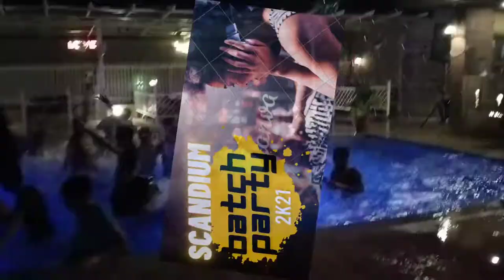✨✨GMC BHOPAL party 🎉🎉🥳🥳 batch 2k21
✨mbbs is not only limited to studying it's has other aspects as well✨